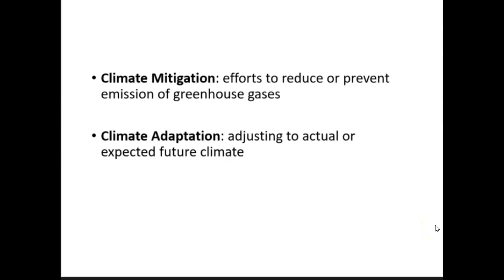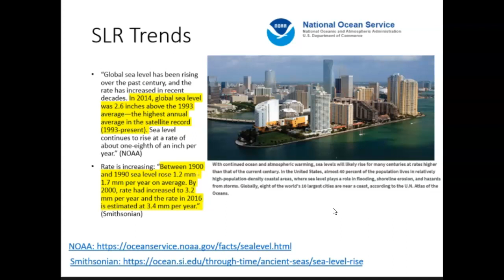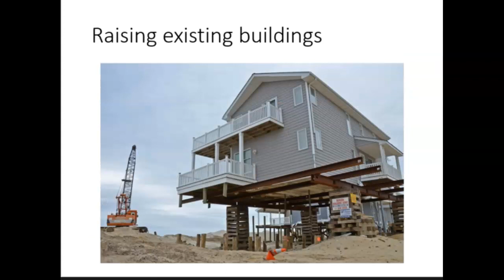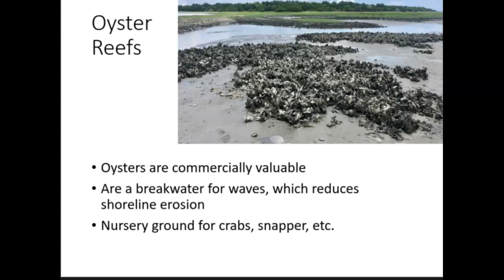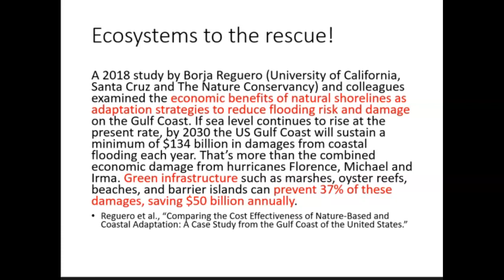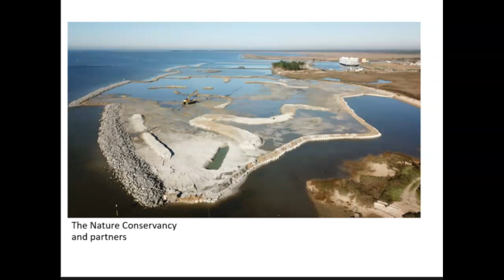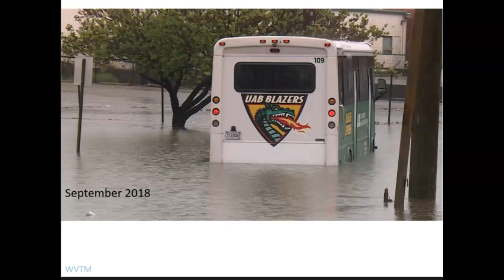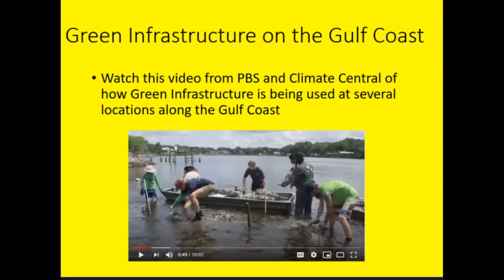BI 225 - Green Infrastructure